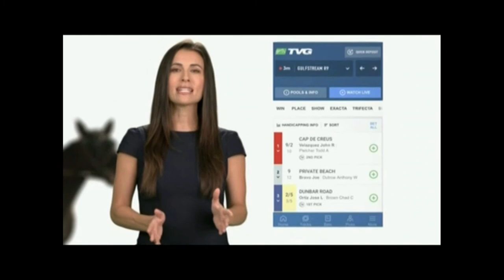BRITNEY EURTON 6/27/20